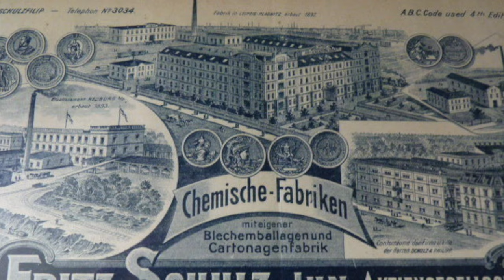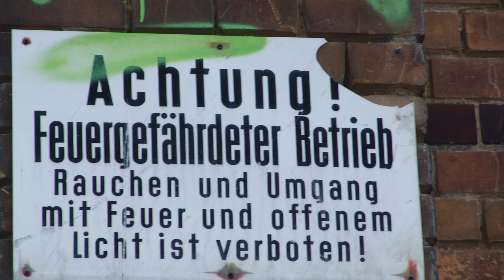Verlassene Globus-Werke | BS-001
In der Ersten Folge der Bilder-Serien zeige ich Euch die verlassenen Globus-Werke, dessen Geschichte und was daraus heute geworden ist.

Aktuelles Equipment